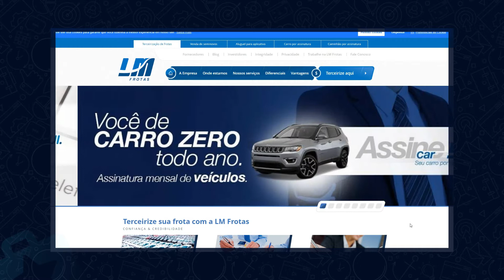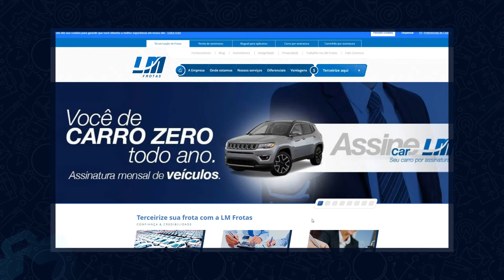Como Funciona Gestão e a Terceirização de Frotas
A terceirização de frotas tem se tornado uma atividade comum na maioria das empresas brasileiras. Delegar a gestão de atividades para empresas especializadas ajudam a impulsionar os negócios e reduzir custos, entre algumas outras vantagens.

Mas o que é o serviço de terceirização de frotas?

Empresas de todos os segmentos têm procurado reduzir custos e burocracia passando a gestão de suas frotas para prestadores especializados. Com isso, obtêm-se uma qualidade maior de seus serviços e menos preocupações para o gestor. Desta forma, o empreendedor tem condição de concentrar suas forças e foco em SEU NEGÓCIO .

Como isso funciona?

A terceirização de frotas é bem simples. Basta entrar em contato com uma empresa especialista no assunto, de preferência com muitos anos de mercado e credibilidade no setor, demonstrar dados sobre a frota necessária e a operação que será realizada. A partir disso são escolhidos planos que se adequam à necessidade de sua empresa. Feito todo este alinhamento inicial, a parte estratégica fica por conta da empresa contratante e todo o restante operacional e burocrático fica com a empresa especialista.

Por que terceirizar?

Donos de frotas, empresários, acabam por optar pela terceirização de suas frotas por uma questão de logística, mas será que vale a pena? Essa modalidade de aluguel e gestão de veículos realizada por locadoras carrega diversas vantagens, e sua crescente alta no mercado não é à toa. Então, hoje nós vamos te apresentar alguns fatores para você tirar a prova se vale a pena ou não.

- Redução de custos e manutenção
- Na terceirização de frotas você não arca com a depreciação dos veículos
- Sem burocracia
- Colabora para a imagem da sua empresa​

LM Frotas

A LM Frotas é uma empresa do Grupo LM, um dos maiores grupos empresariais do Brasil. Está presente em todo território nacional através de filiais estrategicamente localizadas em diversos estados brasileiros e Distrito Federal.

A LM Frotas atua no segmento de mobilidade há mais de 40 anos e está entre as cinco maiores do segmento no país, com uma frota de mais de 27.000 veículos, oferecendo serviços de terceirização de frotas corporativas, comercialização de veículos seminovos através da Seminovos LM, atendendo atacadistas e varejo.

Bons Negócios 💙